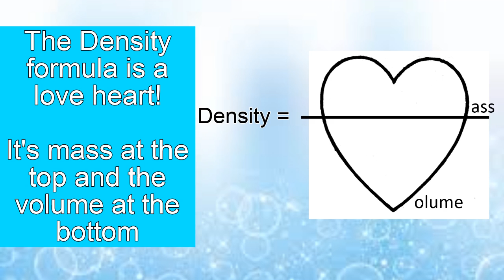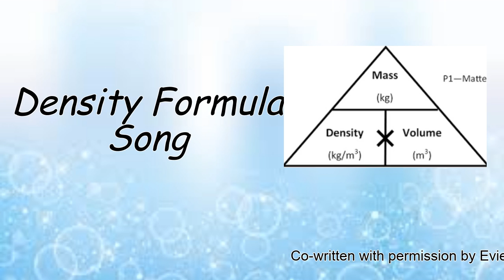Density Formula Song (mass over volume)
With special thanks to Evie for her lyric writing skills and permission :)